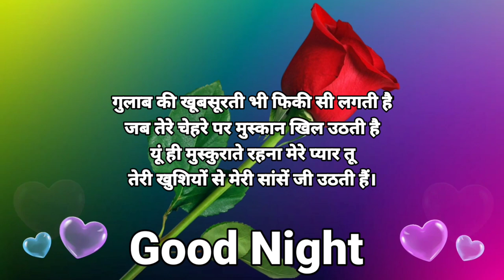Rose Day shayari🌹Happy Rose Day Status🌹Good night status🌹good night ❤️ Hindi Shayari🌹